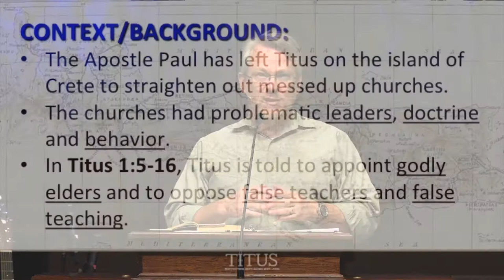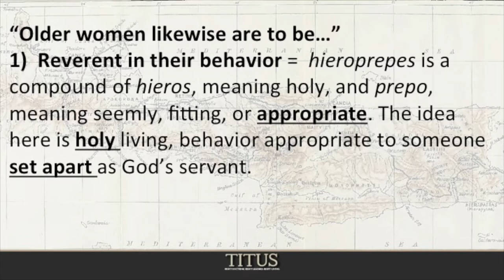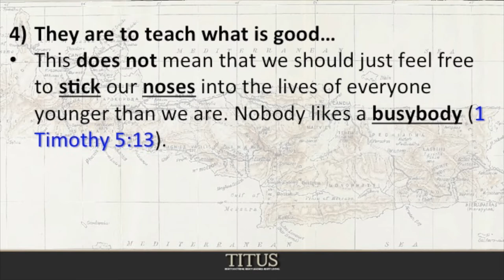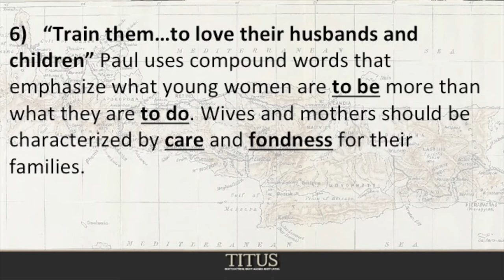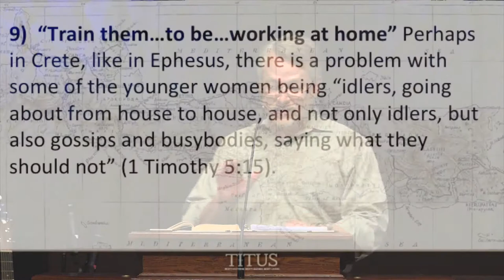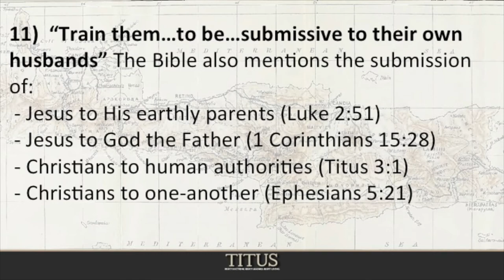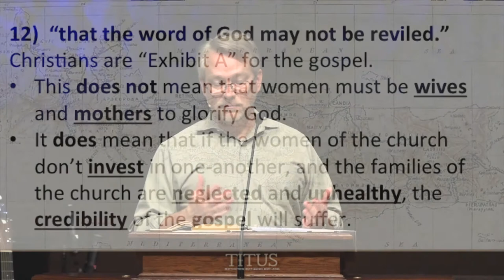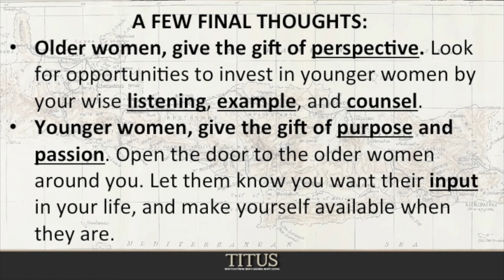The Transformative Gospel: Older/Younger Women (Titus 2:3-5) - Message #19